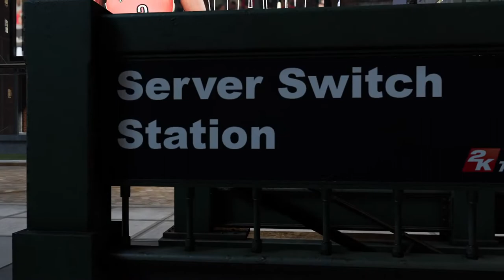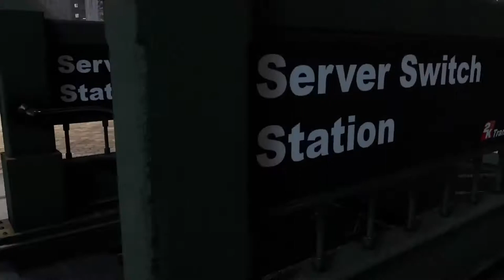Switch man 2k